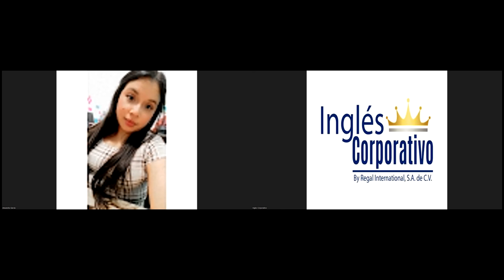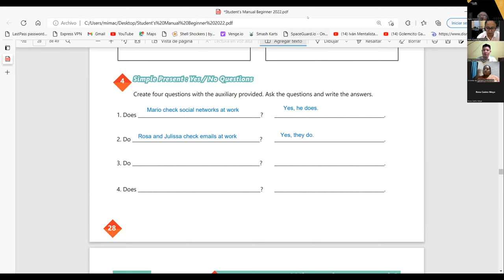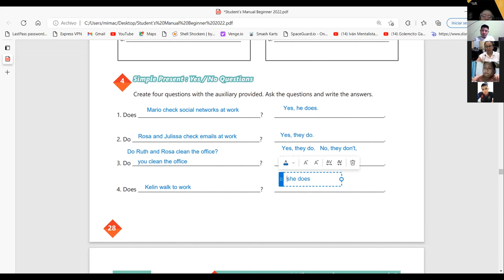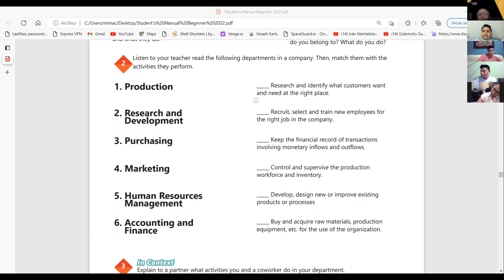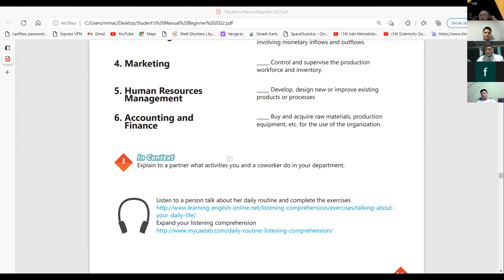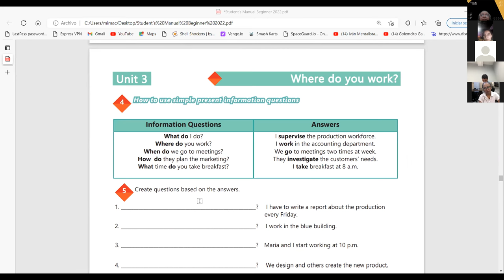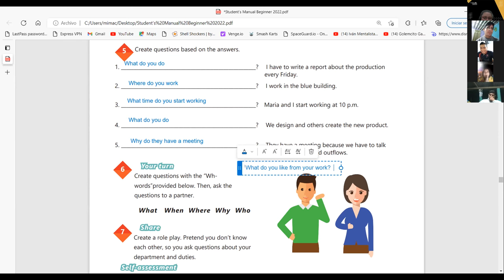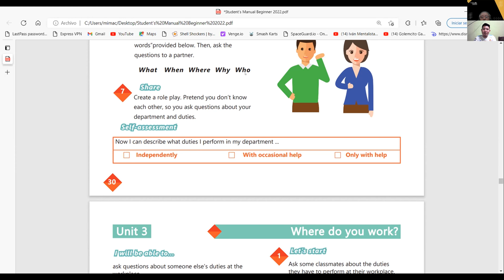Ingles Corporativo- 28-06-2022- INFORMATION QUESTIONS AND ANSWERS